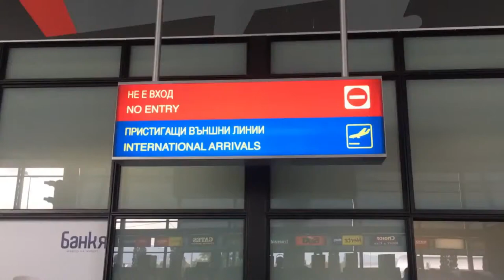Top Rent A Car Bulgaria office Sofia Airport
Top Rent A Car has convenient office locations at Sofia Airport. They are situated at arrivals hall on Terminal 1 and Terminal 2, and service customers all round the clock.

Working hours: Everyday: 24/7 (except official holidays)
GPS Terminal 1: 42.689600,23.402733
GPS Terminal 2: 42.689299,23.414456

Terminal 1, Arrivals Hall, Sofia Airport 1000
Terminal 2, Arrivals Hall, Sofia Airport 1000